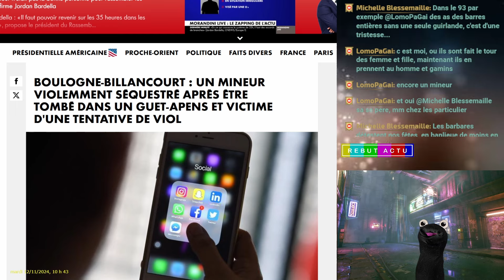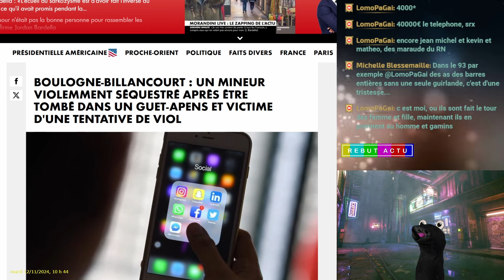UN JEUNE MINEUR FIFOU SE TROUVE VICTIME D'UN GUET APENS SUR SNAPCHAT A BOULOGNE BILLANCOURT